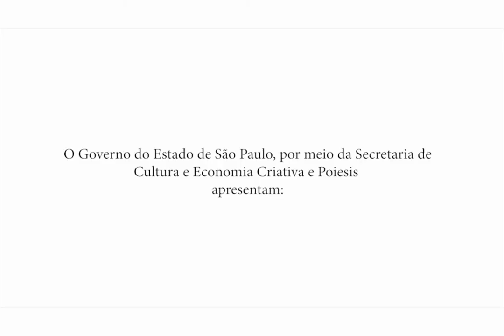Ateliê capoeira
Atividade com movimentos básicos da capoeira: ginga, bênção, martelo, chapa, meia lua de frente, etc.
Com a prática destes movimentos, os aprendizes serão estimulados a trabalhar capacidades físicas e as habilidades motoras.